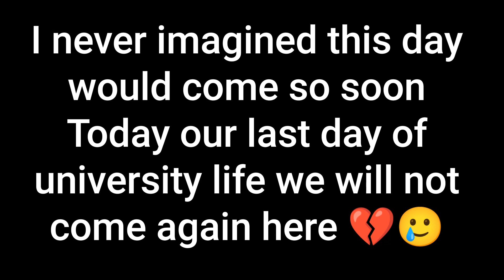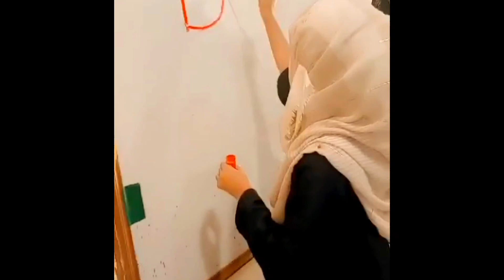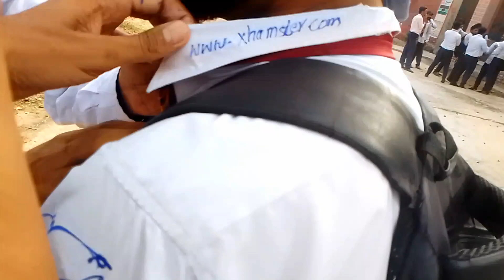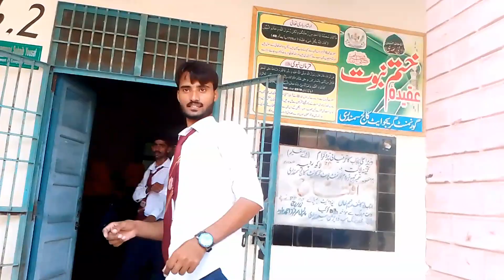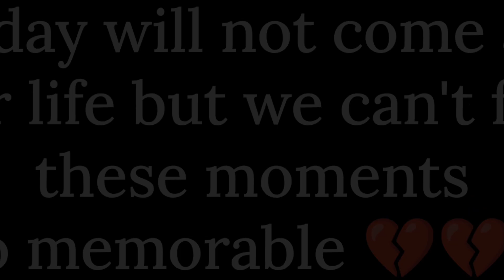Last day of our university life 💔🥲| Samundri city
last day of our university life 💔🥲| last day
last day
last day of college
last class
vlog
vlogger
vloging
Pakistani vlog
daily vlog
best vlogging camera
mo vlogs
vlogger
vlogging camera
ri vlogs
vlogger
daily vlog
awaisi
awaisi vlogs
Pakistani
Pakistani vlog
Pakistan village vlog
samundri city
I'm on Instagram as @chawaisgujjar_48. Install the app to follow my photos and videos.